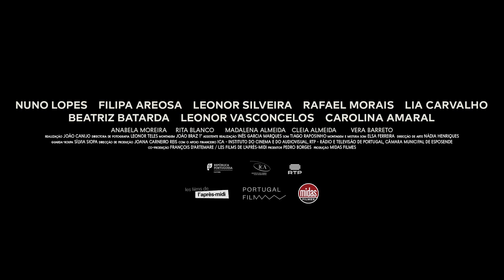Viver Mal - Trailer Oficial UCI Cinemas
Um hotel junto à costa norte de Portugal, acolhe os seus clientes, num fim de semana. Um homem vive dividido entre a atenção a dar à sua mulher e o espaço que ocupa a sua mãe no meio deles. Uma mãe promove o casamento da filha para facilitar a sua relação amorosa com o genro. Outra mãe vive através da filha, impedindo-a de tomar as suas próprias decisões. Três núcleos familiares em final de ciclo de aceitação.

Vivermal estreia na UCI cinemas a 11 de maio.